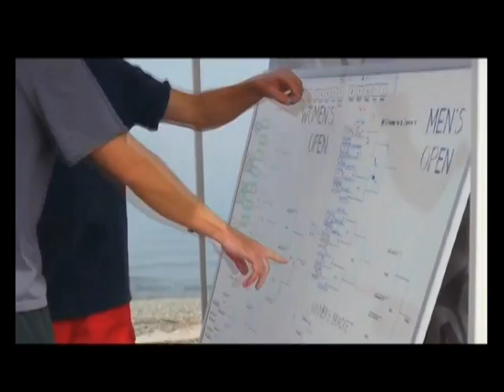BEACH VOLLEY BALL WORLD CUP THEME- MUSIC BY DHARAN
Beach VolleyBall WorldCup,happening right here in our Singara Chennai...Awesome Theme Music by DHARAN...ITHU CHENNAI SAVAAL MACHI...